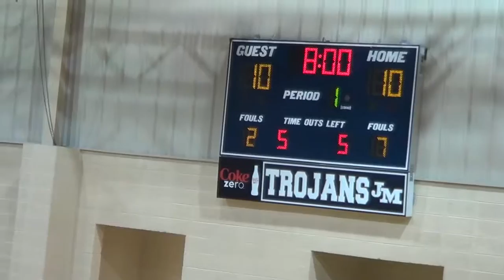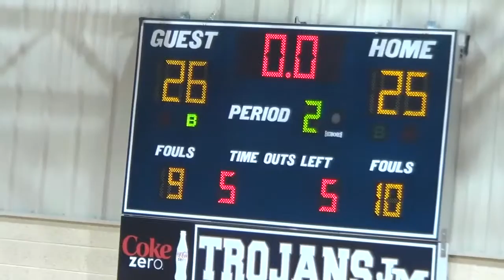TRINITY VS JMA BOYS 12172016